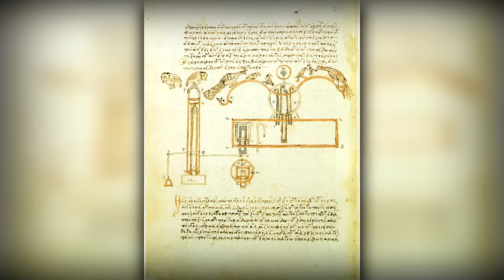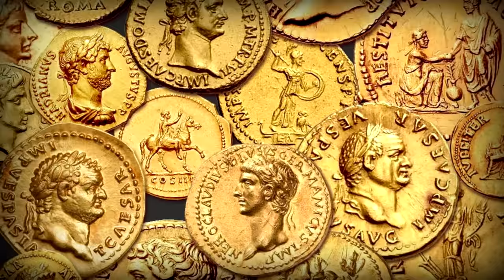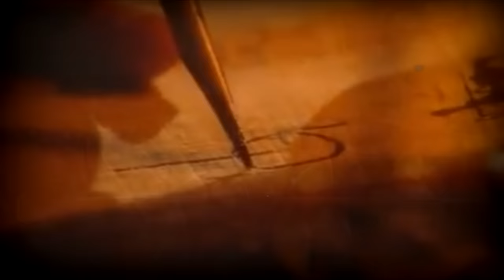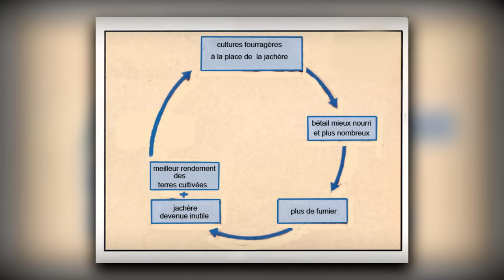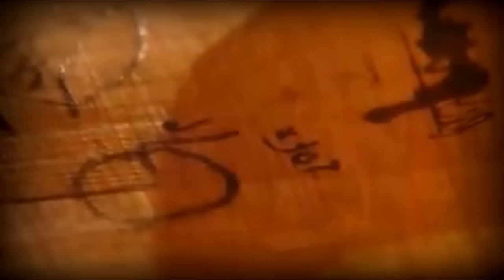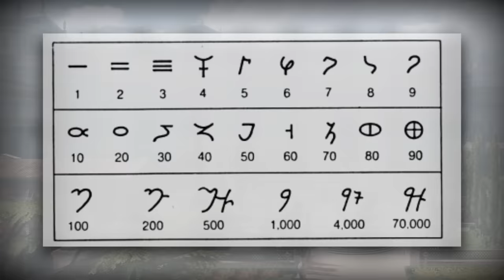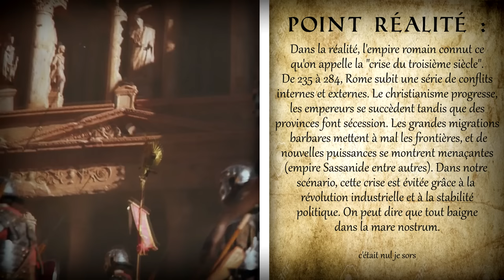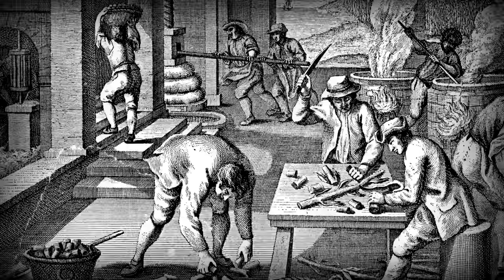Et Si l'Empire Romain S'était Industrialisé? (PARTIE 1)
Dans ce scénario, l'empire romain redécouvre le principe de la vapeur, et entame une révolution industrielle durant l'antiquité !
🔗Déroule la description pour les liens !

AlterHis est désormais disponible en podcast !

ARTWORK MINIATURE: Marc Simonetti Artstation

00:00 -Intro narrative
03:41 -Vraie histoire
07:09 -2ème siècle
13:28 -3ème siècle
15:58 -4ème siècle
20:14 -5ème siècle